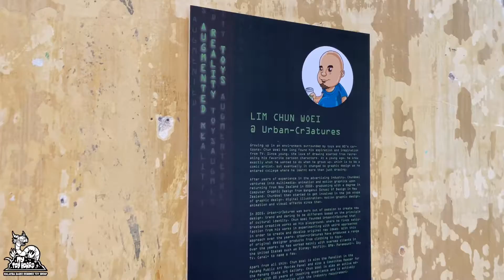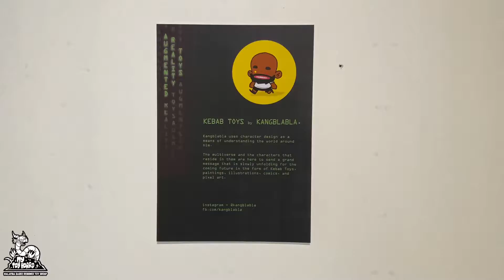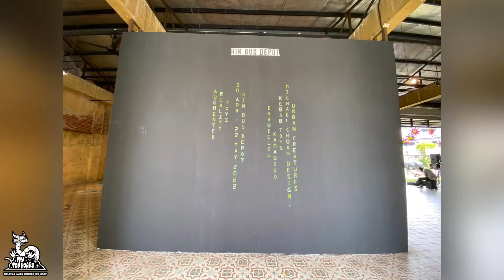MY Toy Hoard: MY Hoard Visit Ep 11 - Augmented Reality Toys Show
Augmented Reality Toys is a group show that utilizes Augmented Reality as a means of showcasing toys in a new medium, powered by PerkReality.

Featuring local Toy Artists and Designers, Drawdelow, Kamaboko, Kebab Toys, Michael Chuah Design, & Urban Creatures.

Music
Gaming Room - Feel My Rhytm (InShot Music)
Voyage by iksonmusic